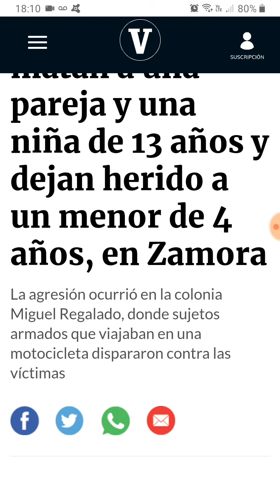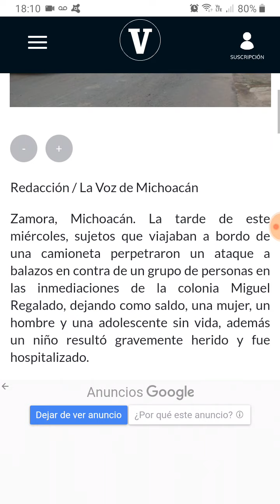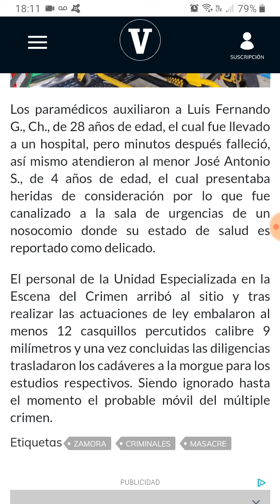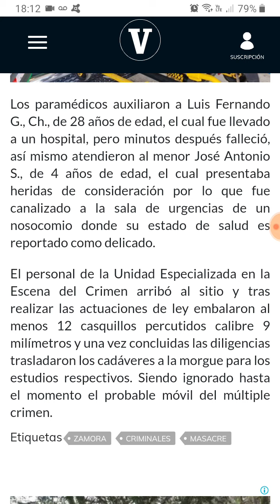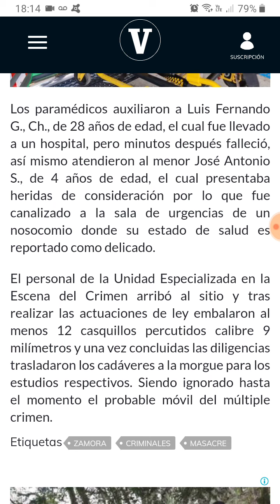Tres personas sin vida y un herido en Zamora, Michoacán el 18 de Agosto del 2021